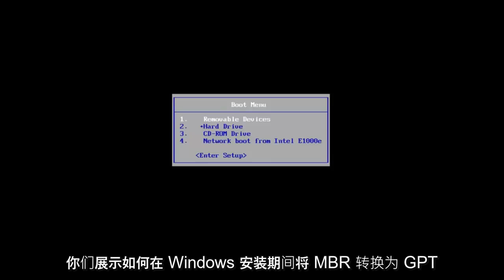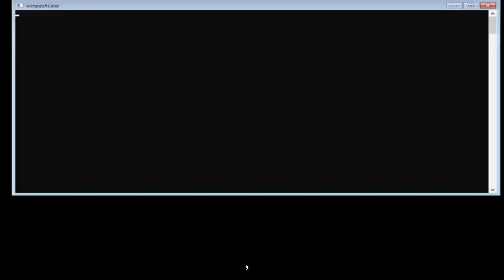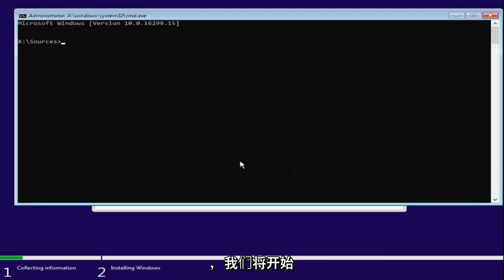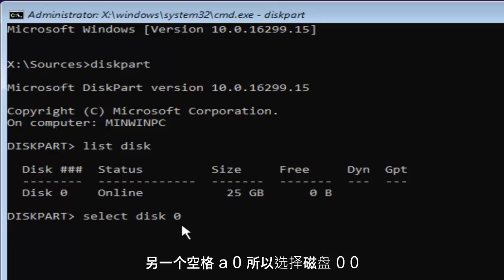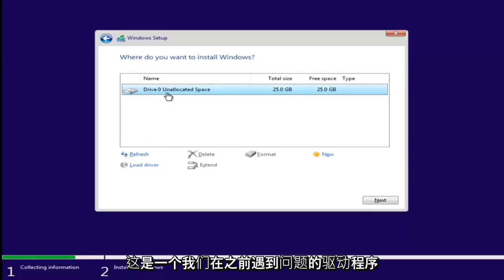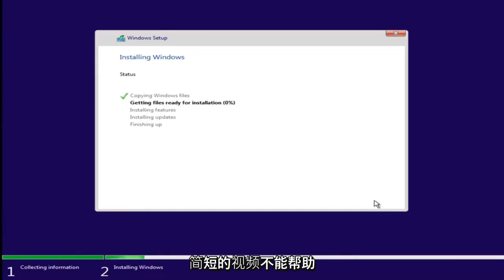将硬盘驱动器从MBR 转换为GPT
如何在 Windows 10/8/7 安装期间将 MBR 转换为 GPT。

有时，当您尝试在您的 PC 上安装 Windows 时，会弹出“Windows 无法安装到此磁盘。所选磁盘具有 MBR 分区表。在 EFI 系统上，Windows 只能安装到 GPT 磁盘”错误消息并中断 安装过程。 请注意，转换过程将格式化/清理驱动器，如教程中所示。

在这种情况下，您需要将 MBR 转换为 GPT 才能解决问题。 但是你怎么能在 Windows 安装过程中做到呢？